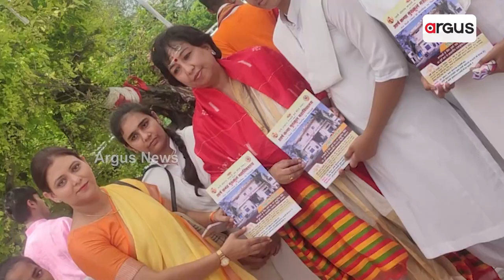Mrudula Thakur Pradhan Offers Prayer At Hauz Khas Jagannath Temple During Rudra Abhishek